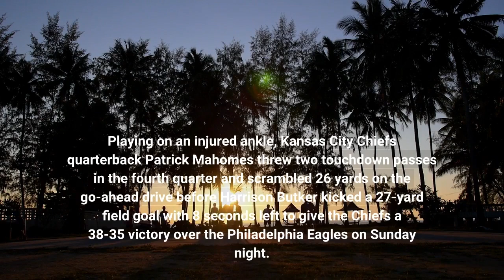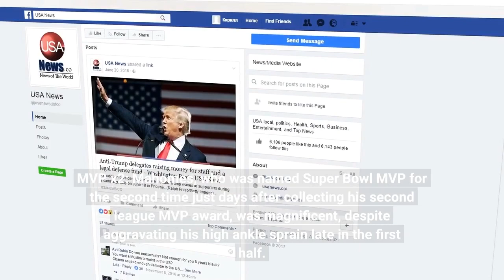Daily Briefing Second title in four years for Kansas City Chiefs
Behind another MVP performance from star quarterback Patrick Mahomes, the Chiefs erased a 10-point halftime deficit to topple the Eagles 38-35 in Super Bowl 57. Also in the news: A look at President Joe Biden's meeting with Brazilian President Luiz Inácio Lula da Silva and halftime performer Rihanna is pregnant with her second child. Now, here we go with Monday's news. Playing on an injured ankle, Kansas City Chiefs' quarterback Patrick Mahomes threw two touchdown passes in the fourth quarter and scrambled 26 yards on the go-ahead drive before Harrison Butker kicked a 27-yard field goal with 8 seconds left to give the Chiefs a 38-35 victory over the Philadelphia Eagles on Sunday night. MVP x2: Mahomes, who was named Super Bowl MVP for the second time just days after collecting his second league MVP award, was magnificent, despite aggravating his high ankle sprain late in the first half. More Super Bowl 57 coverage from USA TODAY:One week since the most devastating earthquakes in recent history, workers in Turkey and Syria were searching for signs of life in freezing temperatures as the death toll surpassed 33,000 and survivors expressed frustration about the rescue efforts. The United Nations' top aid official on Sunday said aid efforts have "failed the people in north-west Syria," where more than 12 years of civil war have resulted in a complex political situation. As many as 5.3 million people in Syria may need shelter, the U. N. Refugee Agency said, and the number of fatalities in both countries continues to rise. Read more? What's the weather today? Check your local forecast here. The U. S. military shot down an unidentified flying object over Michigan Sunday – the third in three days and fourth since downing a Chinese spy balloon off the coast of South Carolina Feb. 4. Sunday’s shoot down occurred hours after airspace had been temporarily closed over Lake Michigan by the Federal Aviation Administration and NORAD. The object had been flying at about 20,000 feet over Lake Huron in a path and altitude that raised concerns about it being a hazard to civilian aviation, said Air Force Brig. Gen. Pat Ryder, the Pentagon press secretary. Shooting it down over the lake minimized the chances of injuring people or damaging property. Harry Styles won four prizes, including album of the year, at the U. K.’s leading music awards Saturday, while female-led indie rock band Wet Leg took trophies for group of the year and best new artist. Styles took the album of the year trophy for “Harry’s House,” less than a week after winning the same category at the Grammy Awards. He also won for pop/R&B act, song of the year for “As It Was,” and artist of the year. “I am very aware of my privilege up here tonight,” said Styles, who drew criticism for saying at the Grammys that “this doesn’t happen to people like me very often.